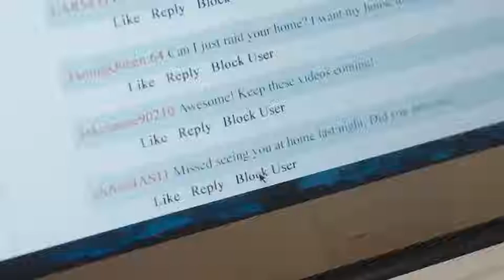LETHAL LOVE LETTER (2022) # Trailer - Thriller TV Movie (Clare Grant, Rick Malambri)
LETHAL LOVE LETTER (2022) # Trailer - Thriller TV Movie Clare Grant Rick Malambri Krystal Ellsworth Michael Steger Leandra Terrazzano Julienne Irons

Plot :
Workaholic Amelia is focused on running her small business despite harassing comments from an anonymous follower on her blog. As Amelia struggles to work through her professional problems, she receives a letter from the dying wife of her former boyfriend, Mark. In the letter, Mark's wife asks Amelia to reconnect with him upon her passing. Intrigued, Amelia meets with Mark and old flames reignite. As Amelia dives back into her intense relationship with Mark and leaves her eager assistant, Becca, to her own devices at work, suspicious activities and online threats make Amelia question whether the people closest to her have her best interests at heart.